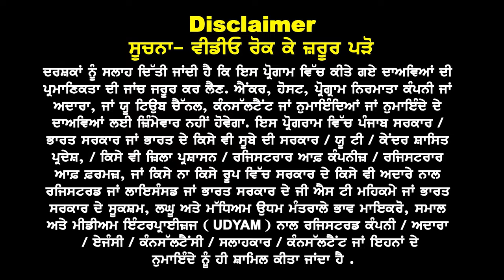Australia GTE one Week Emergency Update I Australia Embassy New Update 24 I Australia study visa 24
Australia
GTE one Week
Emergency Update